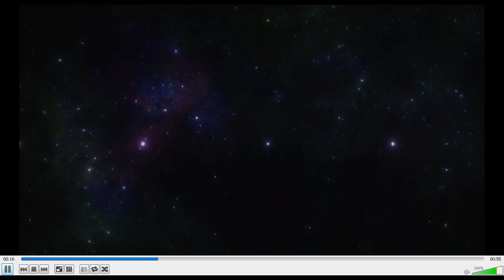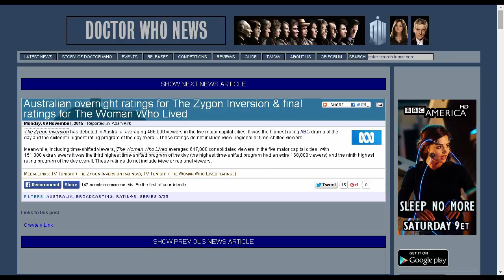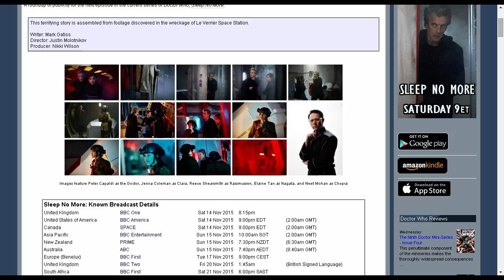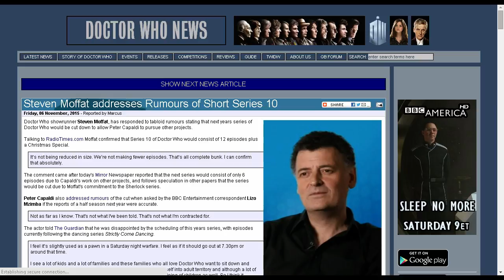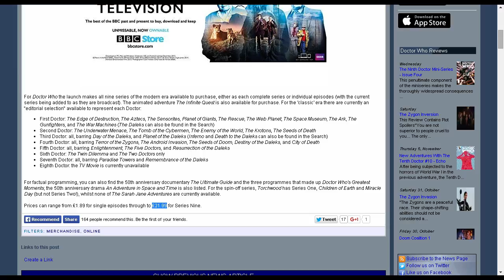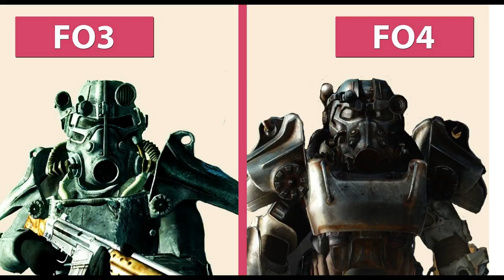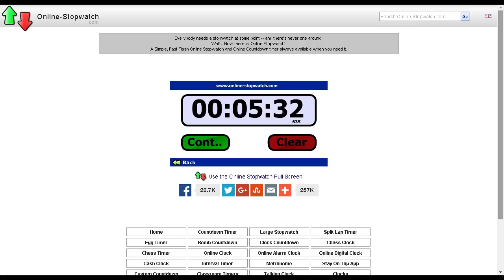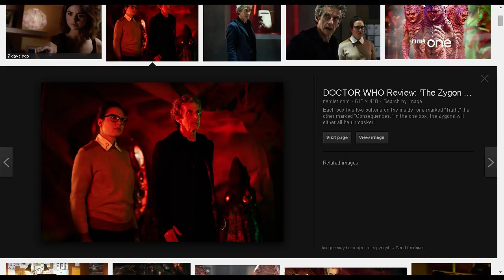An Unearthly Podcast 11/4/2015: The Zygon Inversion (series 9 episode)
In our 131st episode, the AUP crew determines whether the story finale merits "Truth" or "Consequences"!